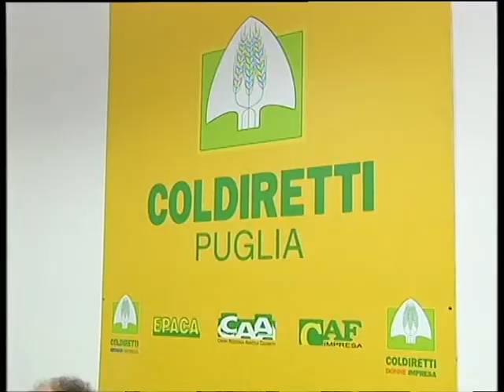TR NEWS 11.03.10 SVZ PALESE - VENDOLA COLDIRETTI.mpg